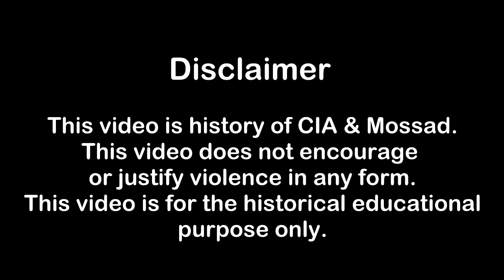Promo: CIA & மொசாட் ஆபரேஷன்: உளவுத்துறைகள் நாடு நாடாக துரத்தி கொலை செய்த ஒற்றை நபர்! பாகம்-4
This video is on our membership area where no advertisements will be placed. There are restrictions on contents on the general YouTube area to gain advertisements. There are advertiser-friendly content guidelines from google if we want gain advertisements on our videos. On the 'membership only' does not have those restrictions at all. So, we choose to place some of our videos on our 'membership only' section to avoid restrictions on the video content.

Director: Rishie